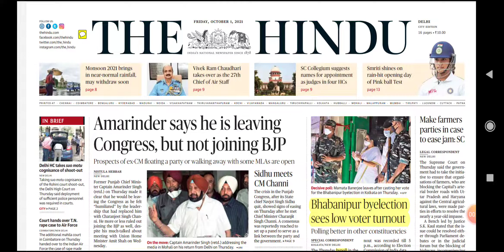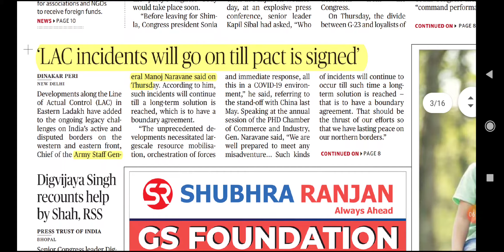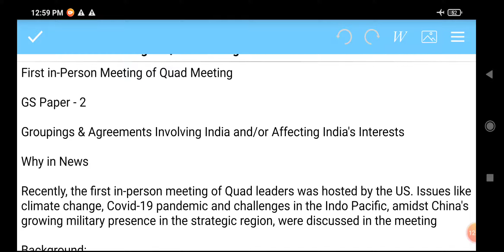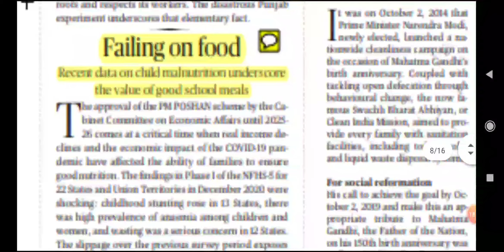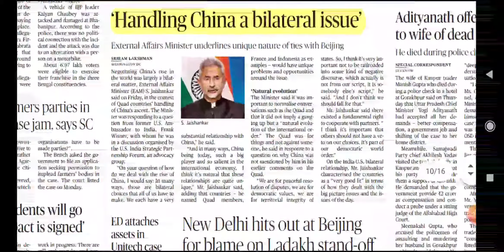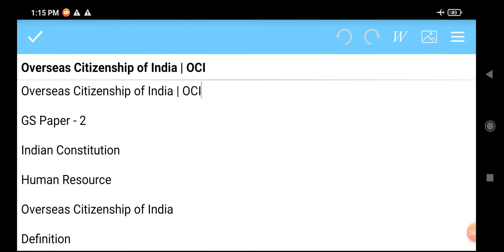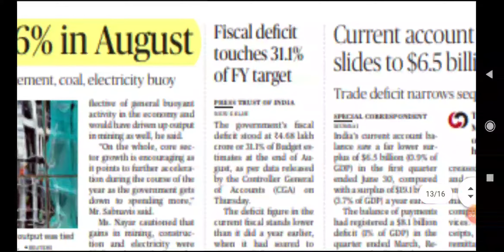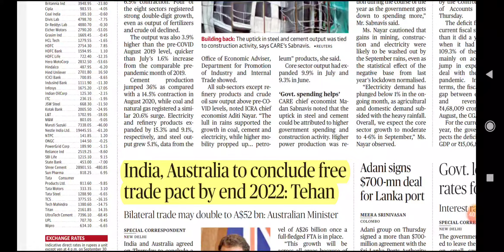1 October 2021 | The Hindu Newspaper Analysis | Current affairs 2021